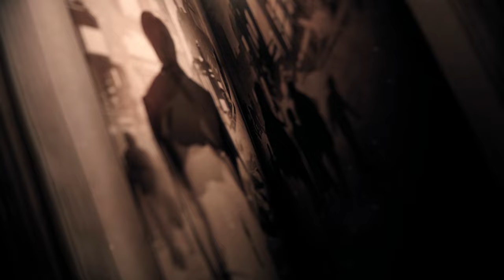Metaphor: ReFantazio | Let's Play 1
Join me as we experience Metaphor: ReFantazio on Hard difficulty playthrough gameplay soundtrack voice acted digital deluxe edition